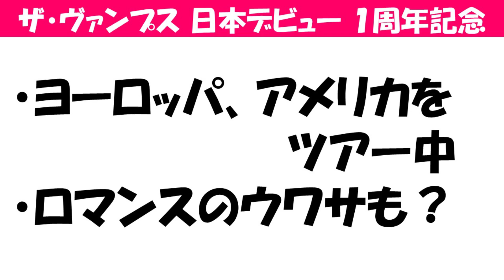ザ・ヴァンプス The Vamps日本デビュー１周年おめでとう！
今回のアーティスト・ピックアップは、日本デビュー１周年を迎えた、英人気バンド「ザ・ヴァンプス（The Vamps）」を大特集！

◇こちらもどうぞ！関連リンク：

ザ・ヴァンプスが待望の初来日・さっそく空港で笑顔いっぱいのファンサービス！

ザ・ヴァンプス初来日インタビュー動画! 日本の印象・結成秘話から今後の目標まで

ザ・ヴァンプス再来日インタビュー動画!日本のファンからのキワどい質問に大喜び

ザ・ヴァンプス来日公演 元気いっぱいのステージにファン大絶叫！「来年も来るよ」

ザ・ヴァンプス The Vamps 日本デビュー１周年記念ファンイベント「集まれ Japan Vampette」！

MC: 清水裕一　山咲こむぎ

■海外エンタメ＆セレブ情報サイト【TVグルーヴ】